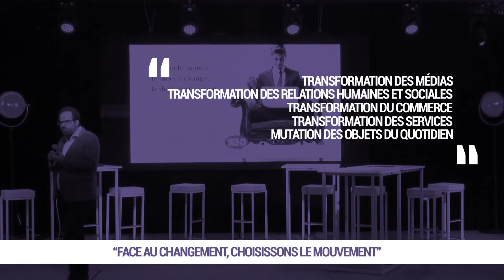Bande annonce - Conférence "S'engager dans la transformation digitale" par Gabriel Dabi-Schwebel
L'objectif de la conférence : créer un temps fort autour des projets de transformation digitale des entreprises

Cette conférence est personnalisable pour les entreprises à savoir qu'un focus sur les problématiques propre à chaque secteur d'activité ou à chaque métier peut être introduit en cours de présentation afin de sensibiliser le public sur des enjeux qui les concernent.

 "1h30 pour s'engager dans la transformation digitale"

Il y a 3 sortes d’individus sur terre, il y a celui :

qui conduit la locomotive,
qui monte dans le wagon,
qui reste sur le quai à regarder le train partir.

Cette conférence vous permettra d’être à coup sûr dans la locomotive car la révolution numérique a commencé et rien ne l'arrêtera.
La révolution numérique transforme nos métiers, nos fonctions, nos organisations. On parle d'Uberisation, de désintermédiation, de nombreux métiers évoluent en profondeur, d'autres disparaissent ou vont disparaître.

À travers des récits, des anecdotes et des exemples concrets, cette conférence "électrochoc" de Gabriel Dabi-Schwebel vous révèlera les 7 conseils indispensables pour avoir « le bon état d’esprit » pour réussir votre transformation digitale.
Une conférence dynamique et inspirante qui vous permettra de conduire la locomotive ou si ce n’est « être suiveur » en restant dans le wagon. Mais de grâce… Ne restez pas à quai !

Entrepreneur, spécialisé dans les technologies digitales depuis 1996, Gabriel Dabi Schwebel a accompagné le lancement de nombreuses «révolutions» : 3G, VOD, triple play, TV mobile, apps smartphone, Smart Grid, etc.

Aujourd'hui avec 1min30, première agence d'Inbound Marketing en France, Gabriel Dabi Schwebel mets à disposition de ses clients le meilleur de la technologie numérique, et les compétences d'une équipe expérimentée (journalistes, web designers, expert en référencement,...), pour construire une communication et une prospection efficaces sur la durée